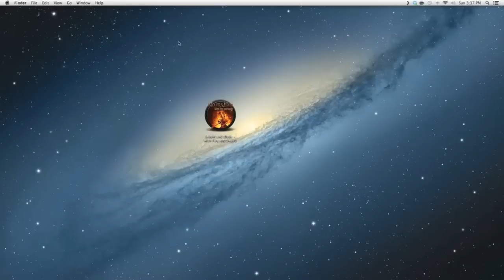Mount and Blade: With Fire and Sword on Mac OSX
Gameplay of Mount and blade with fire and sword on a mac mini OSX 10.8 Mountain Lion